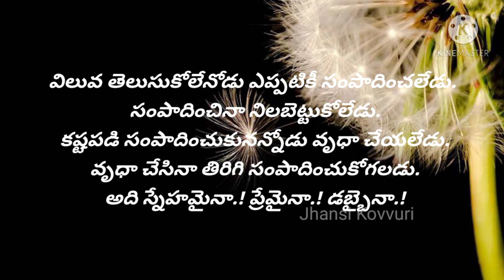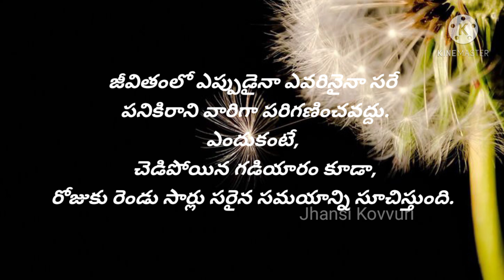మంచి జీవితం కోసం పెద్దలు అనుభవంతో చెప్పిన ఆణిముత్యాలు |Best Inspirational Quotes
jivitamlo okkasaraina vinalsina manchi matalu, jihita satyalu, aanimutyalu, kotlu pettina konaleni manchi matalu